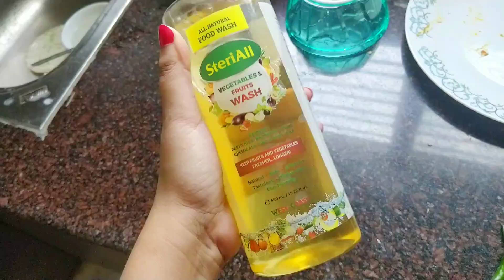কেমন ছিল আজকের রেসিপি || Egg Roll Curry Recipe || Barsha Basu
Steriall Natural Veggie Wash

Purchase Links:  Healthvit  Amazon  1MG

Metropolitan Durga Bari Address

Metropolitan Co-Operative Housing Society Limited, Tangra, Kolkata, West Bengal 700105